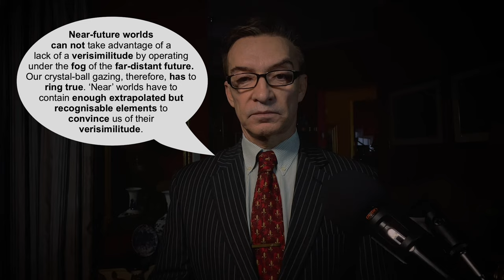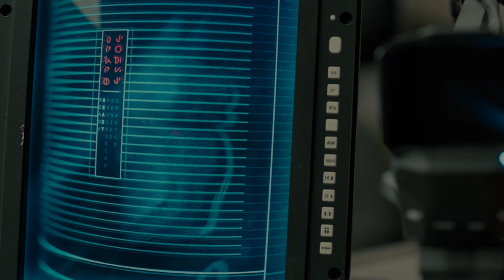Near-future world building: How to create authentic environments for your stories.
Drawing on hugely successful author, Dean Koontz, this video shows how to design near-future worlds for you stories!

Blade Runner 2049 is an American neo-noir science fiction film directed by Denis Villeneuve and written by Hampton Fancher and Michael Green.

For more information on how to improve your writing follow me on twitter, @shalvatzis and subscribe to my where you'll get access to hundreds of articles on the art and technique of story-telling. I post new material every Sunday.